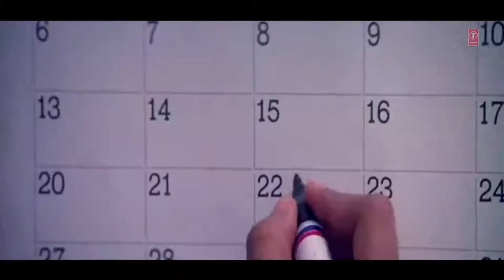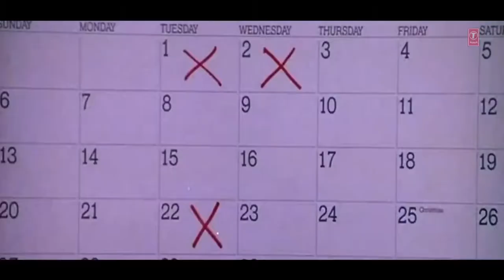Aye Mere Humsafar Full Video Song _ Qayamat Se Qayamat Tak _ Aamir Khan, Juhi Chawla | Full HD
Copyright All Content Reserved
All new music and movies available here. Watch and download.